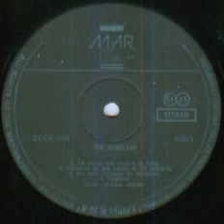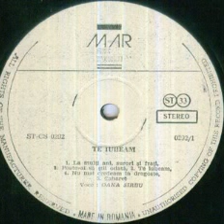Oana Sarbu-Cabaret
Music and arrangement by Virgil Popescu
Lyrics by Aurel Storin